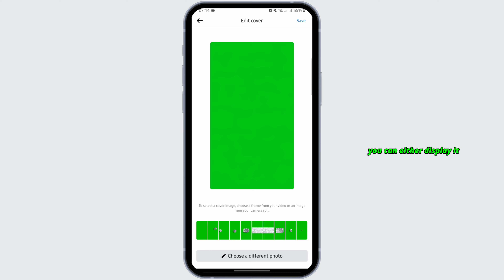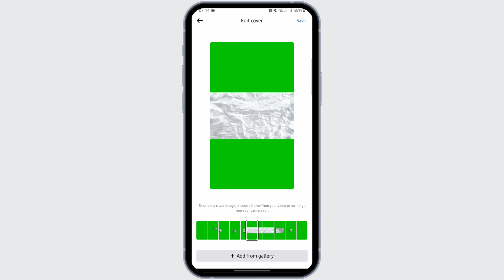How to Edit Facebook Reels After Posting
Accidentally posted a Facebook Reel that needs editing? In this video, we’ll show you how to edit your Facebook Reels after posting to fix captions, update text, or tweak settings like privacy and visibility.